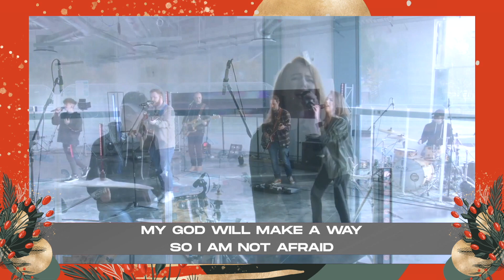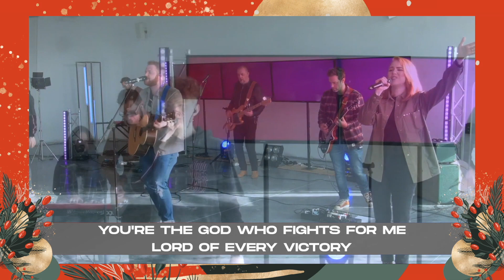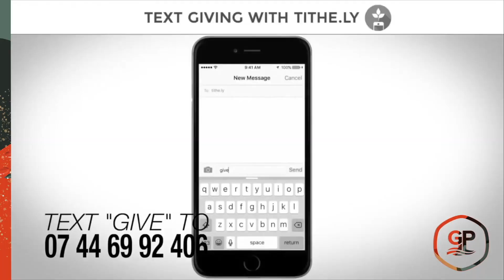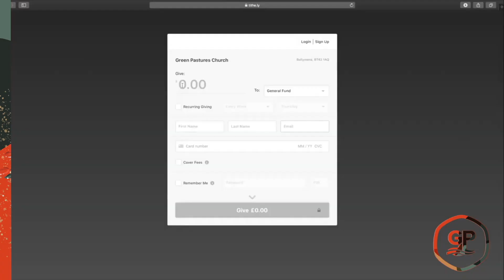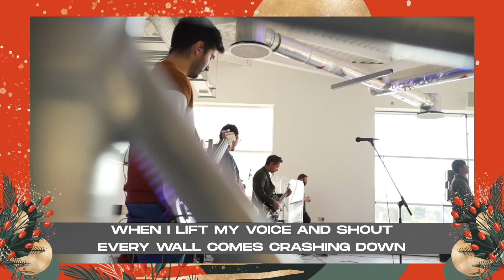Sunday 27th December // 11AM Stream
Please note this stream is pre-recorded.

during streams

Call GP: 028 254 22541
Call Connect/Foodbank: 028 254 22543